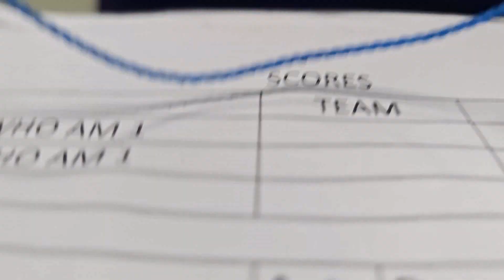Sinar Fajar Educare & Tadika Minda Intelek Kreatif 2024 Kg Homestay - Fun Game Qiang 3! 欢乐时光:抢抢抢!